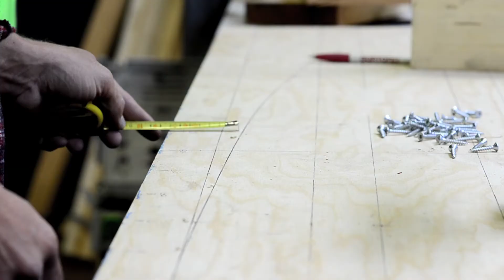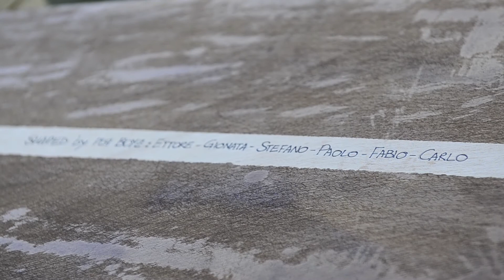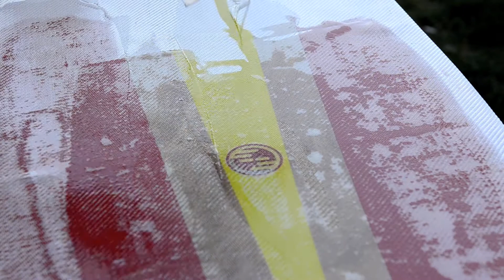SESTRIERE VIALATTEA - PLP CUSTOM POWDER SNOWBOARDS 000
PLP CUSTOM POWDER BOARDS
Shaped by: Stefano, Ettore, Gionata, Stefano
Supported by: Nelzi skateramp, Airam, Adelinquere

Produced & Directed by Peace Love & Powder for Ebimedialab
Camera Operators : Stefano Milella, Ettore Barabino e Riccardo Agnese
Helmet Cameras : Gionata Craviotto & Stefano Milella
Music By The Who "Who Are You" (Kompleks Edit) - AOR DISCO

Thanks to: Paolo, Fabio, Carlo, Ricky, Robbè, Susy, Kelian, Pietro, Vialattea, Sestriere Extreme, Yes Snowboard School, Carlo (di Marcello), Aldo (per gli aperitivi).
Le nostre Majorette: Bianca e Cecilia